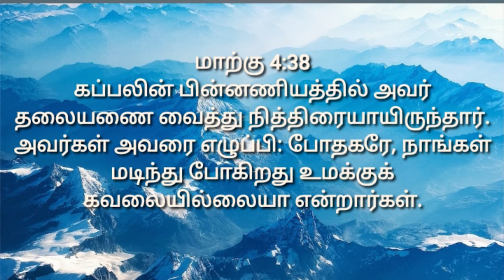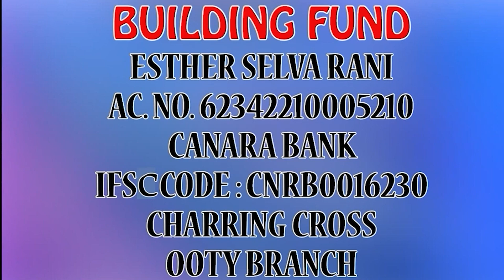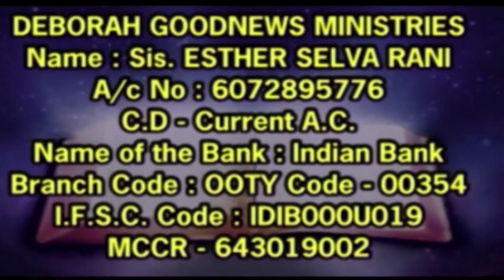ஒரு இந்து சகோதரன் என்னை கொலை செய்ய தேடினார் || 13.10.2023 | Sis.Selvarani